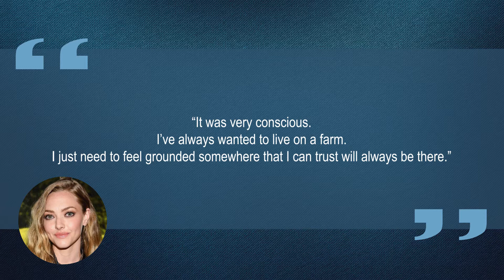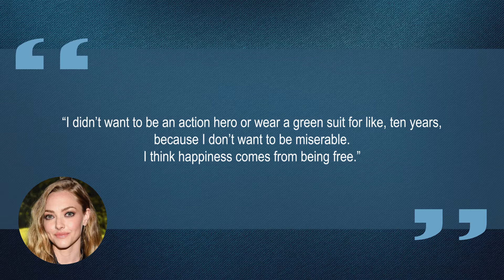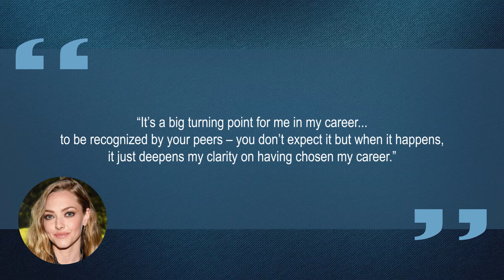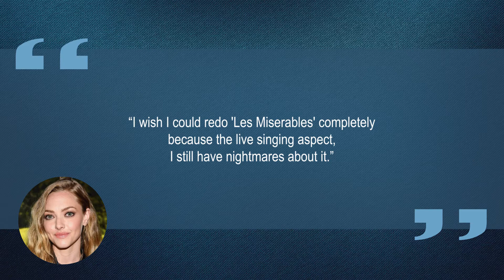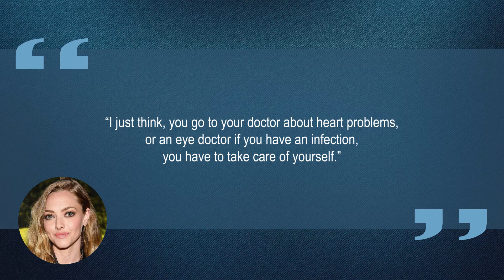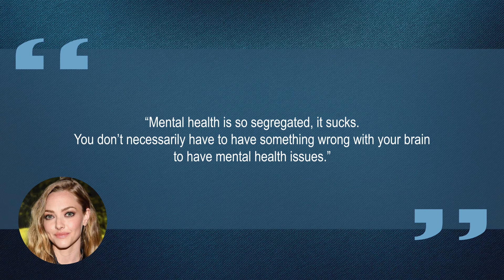10 Things You Didn't Know About Amanda Seyfried | Star Fun Facts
Some things you probably didn't know about Amanda Seyfried